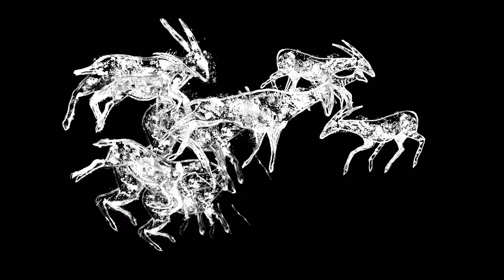Felons - Sheep's Wool (Official Video)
Artist: Felons
Song: Sheep's Wool
Producer: Plantcham
Engineer: Adam Cichocki
Artwork and Video: Gino Markocs

Lyrics:

I'm always a ways away from everywhere you stay
Please don't leave me on display I'll bleed you out in shades
You won't lead me I'll bleed here and leave you without praise
You won't lead me I'll bleed here and leave you without...

This burning inside me it shields me from every word you speak
And my eyes are peeling to the war that you create
Hold it against me as I hang on the cross you make
And I'll bleed as I'm waiting to fulfill your gods mistake

And as I leave myself in your hands you'll take my last breath

All music written by Zak Ferentz and Plantcham
Lyrics by Zak Ferentz